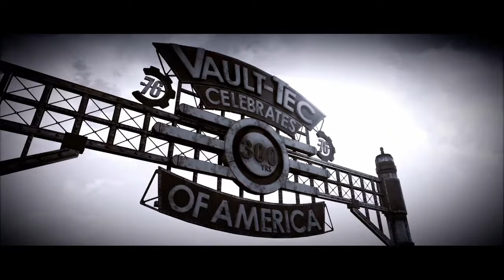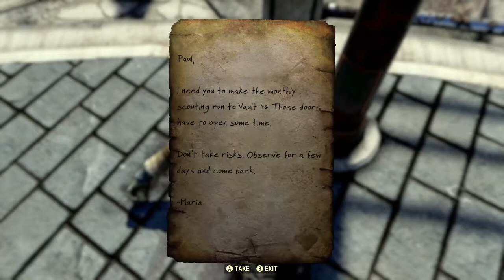Fallout 76 Walkthrough - Episode 1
Fuck. I forgot to add the outro to the editor... oops.
my opinion on this game is very mixed. I don't know if I like it as a single player. it is definatly a good multiplayer game, however I haven't found much single player stuff, though I may be wrong.